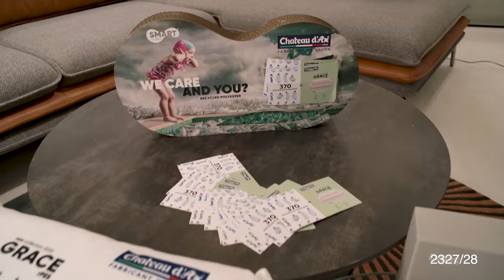Canapé d'Angle 2327/28 Monza - Collection Chateau d'Ax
Le design léger et essentiel répond avec élégance aux besoins de confort les plus modernes. L'ajustement du dossier transforme l'assise en une chaise longue invitante, pour vous immerger dans une détente sur mesure.